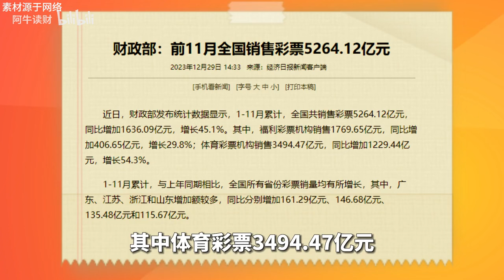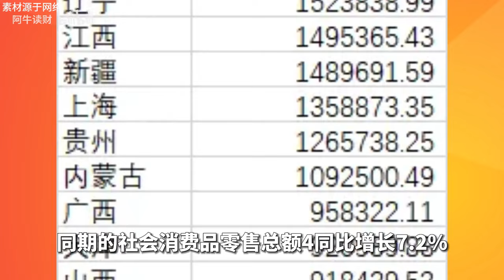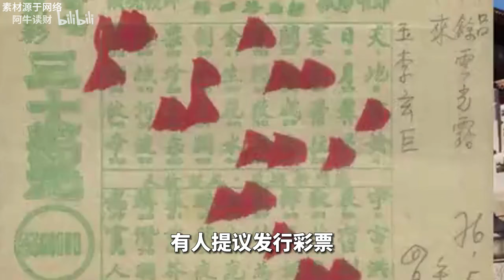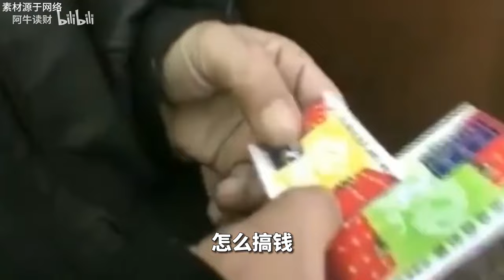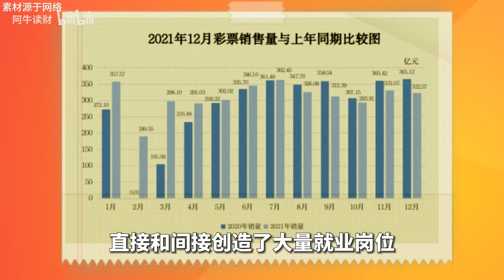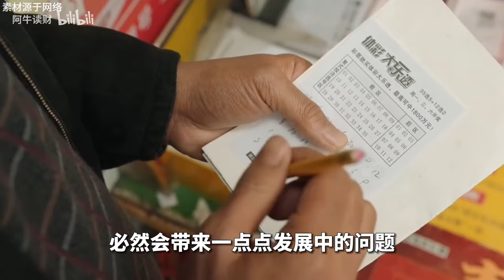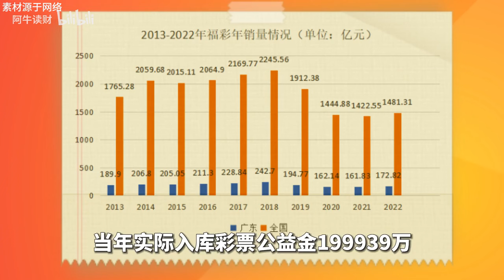这届年轻人为什么喜欢买彩票？【阿牛读财】